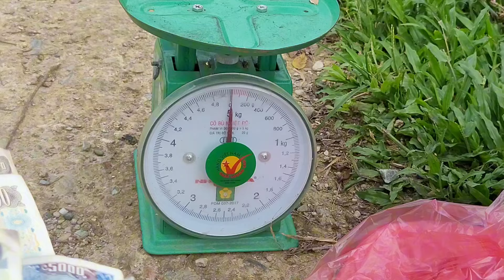The abandoned girl's joy is to go to school and the poor boy harvests watermelons to sell.